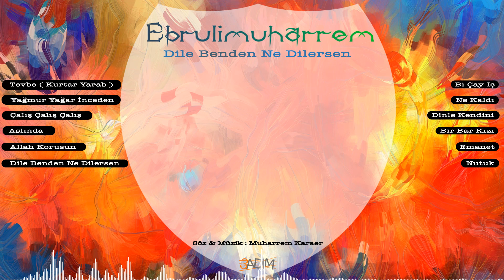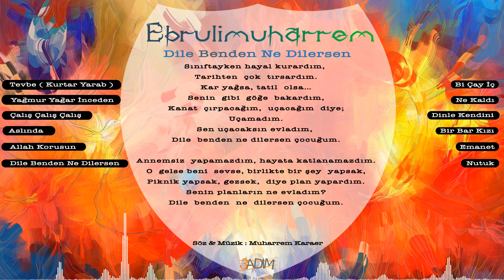Ebrulimuharrem - Dile Benden Ne Dilersen ( Official Lyric Video )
2014 - 3adım Müzik